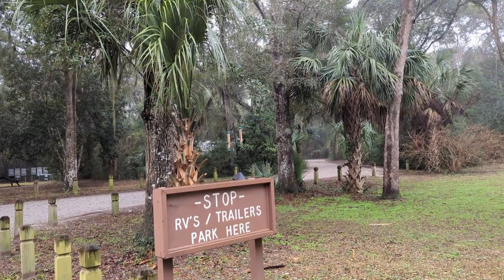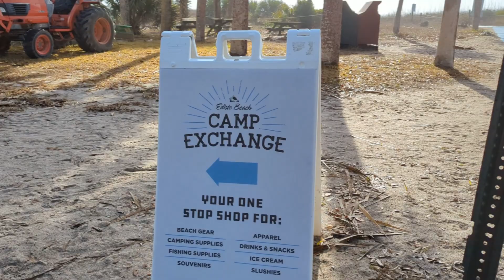Edisto Beach South Carolina episode 180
Relax with me in nature.  Lots of ASMR and natural soundscapes.
We tour  around Live Oak Campground and at the beach at Edisto Beach State Park.
It's a Beautiful Day by River Sam